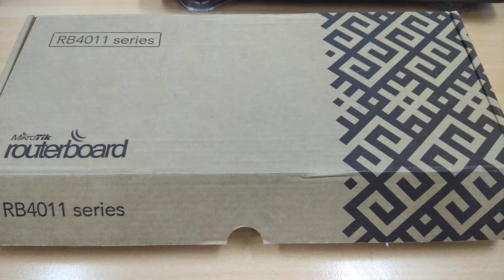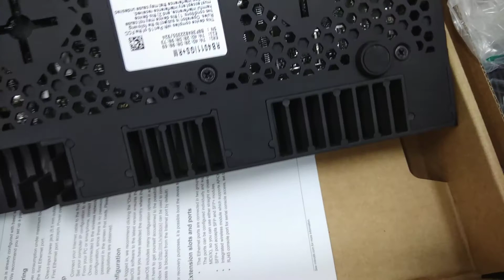Mikrotik RB4011GS+ Unboxing